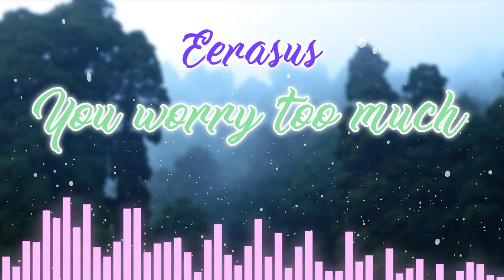Eerasus - You worry too much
| FOLLOW EERASUS |